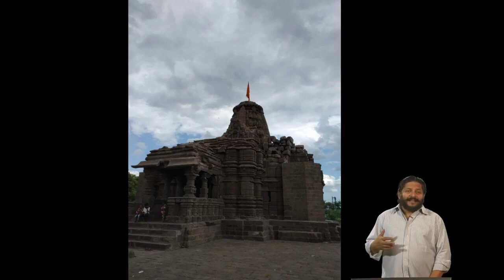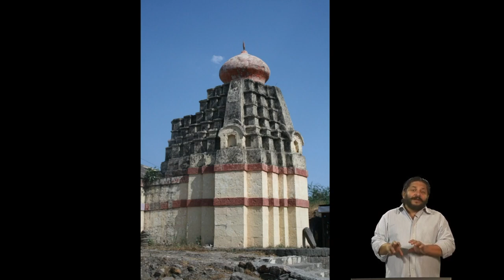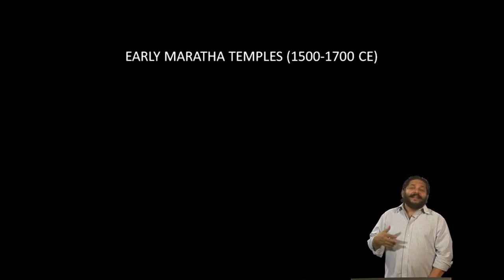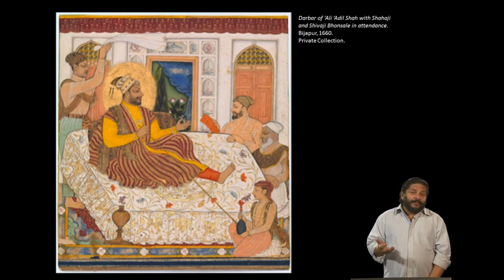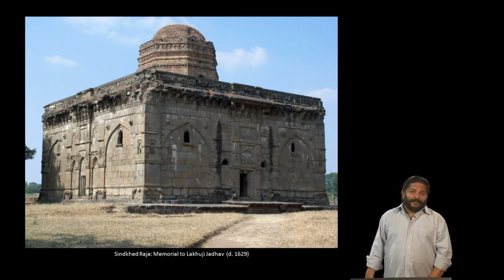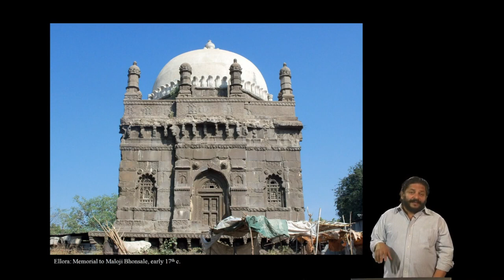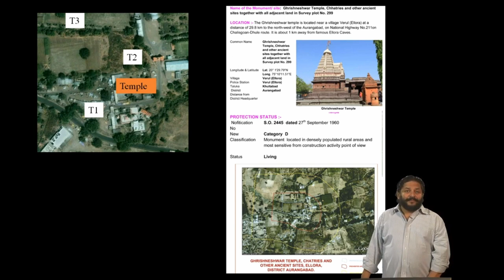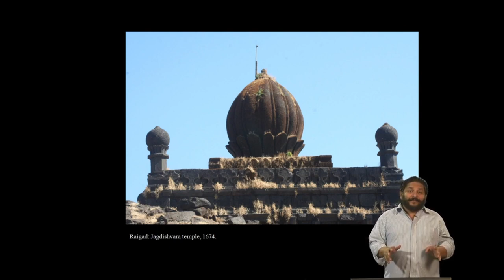Princely States of India